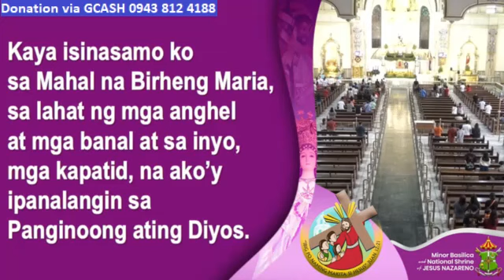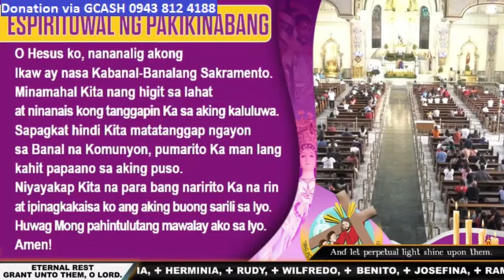QUIAPO CHURCH LIVE TV MASS TODAY 7:00 AM DECEMBER 19, 2023 TUESDAY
Rev. Fr. Egay Doroteo, MMSJ